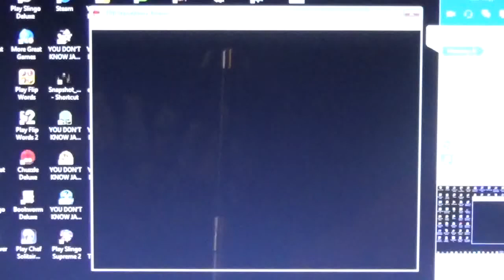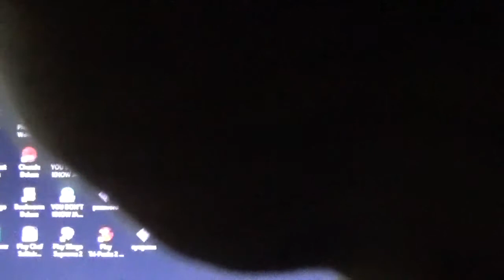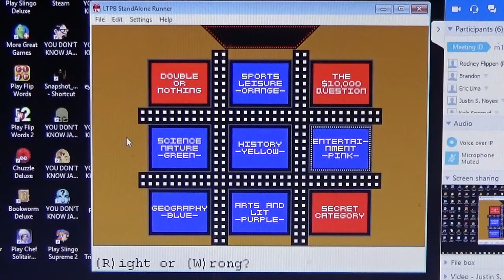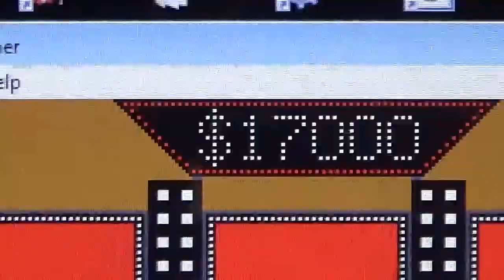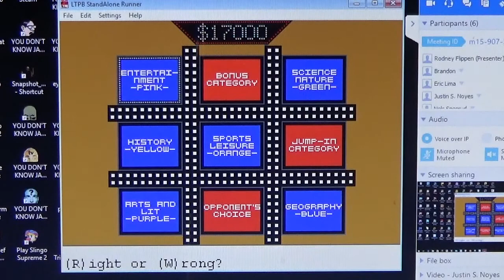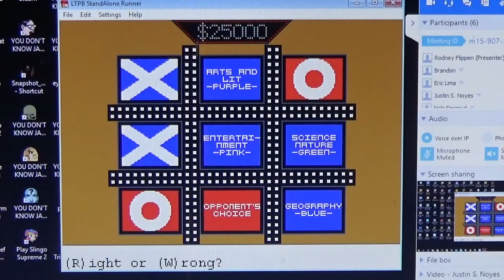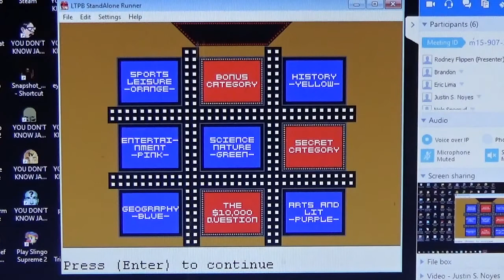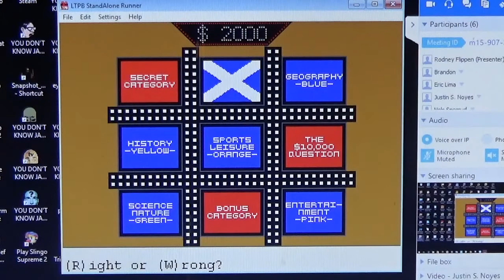Primetime Tic-Tac-Dough Season 5 Episode 50 (Trivial Pursuit Edition)